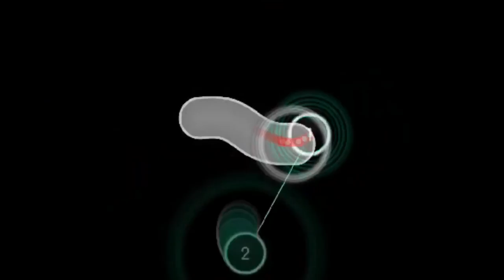Osu! The Game | The Easiest Game Ever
I have all rights on this video!

I play like the speed of light